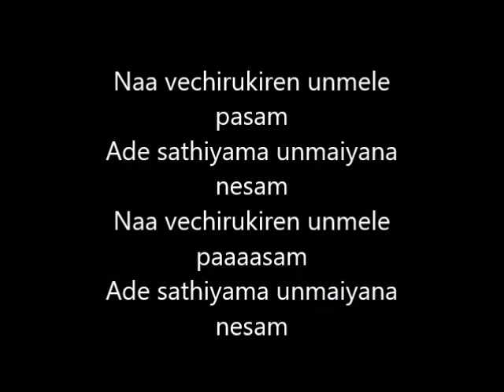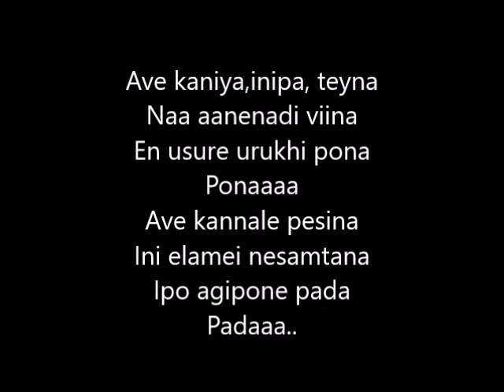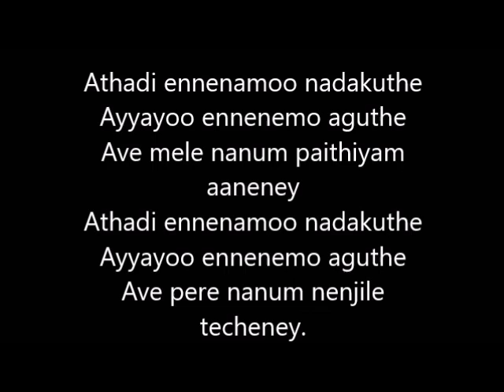Otte Varthaiyile - Viveck Ji (Song Lyrics)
Song: Otte Varthaiyile
Singer: Viveck Ji
Album:  Eyekon
Lyrics: Viveck Ji and ArvindBoy
Composer: Viveck Ji
Publishing: Cakra Sonic Publishing
Studio: Diss Tha Studio
Year: 2015